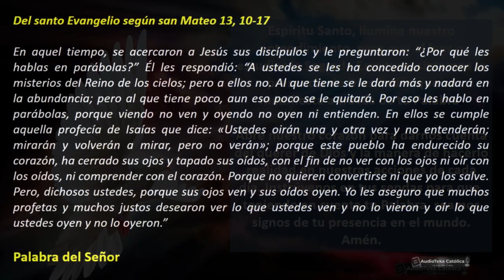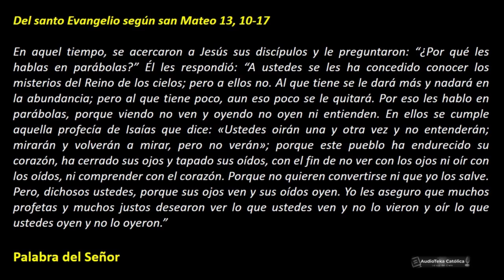Lectio Divina de hoy Mateo 13, 10-17 | Julio 27 | Conocer los secretos del Reino